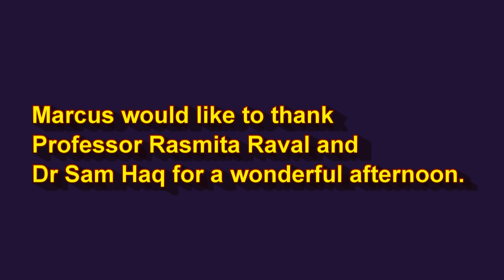Does science matter? with Prof. Rasmita Raval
Prof. Rasmita Raval, leading chemist and Director of Liverpool's Surface Science Research Centre, talks to Marcus Tomlinson about the importance of science and how she became inspired to be a scientist.  This interview formed part of Marcus's work towards the Primary Leaders Award for STEM 2012.